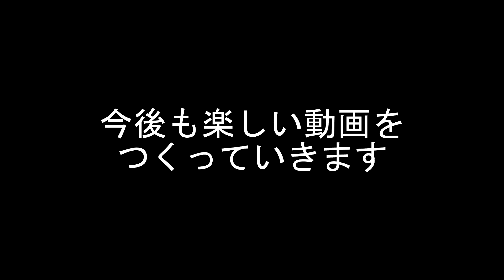デボア持ちキラーにあえて突撃してみた【DbD】S3#125